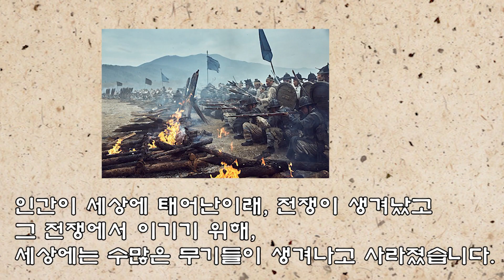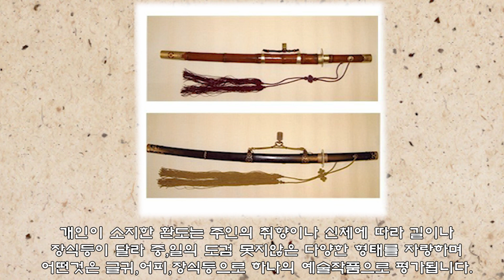조선의 검 환도(Hwando the Korea sword)